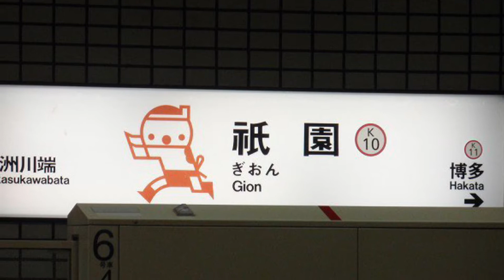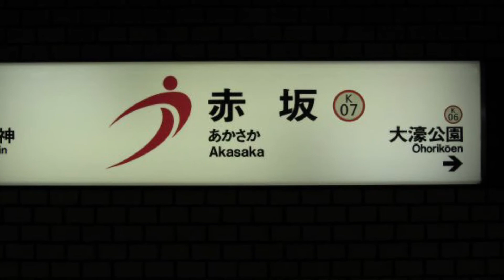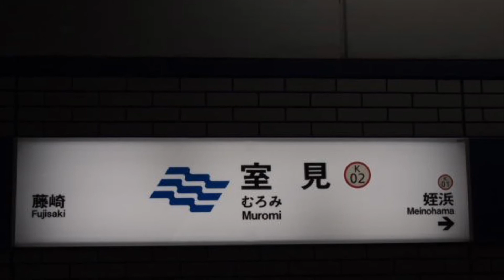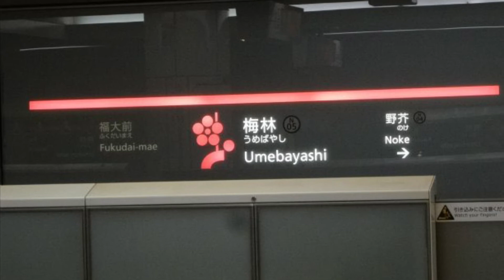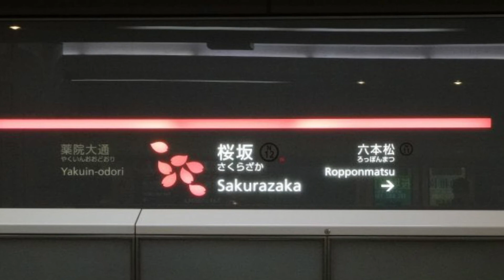「Subway」 (1977)STUFF カバー(音源のみ) MOJO LIVE1978/6/11 大博多ホール